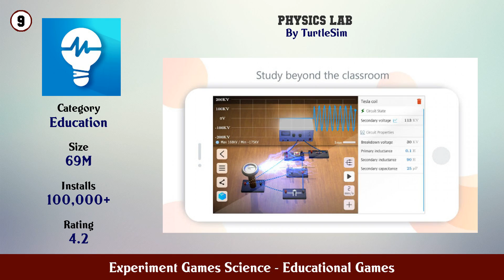Top 10 Experiment Games Science Android Games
In this video we have listed Top Experiment Games Science Android Apps. This video is for information and reference purpose only.